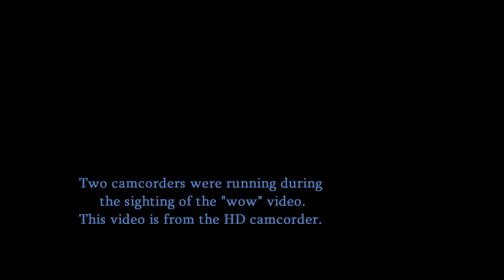HD "wow" encounter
Long overdue analysis of the 2011 close encounter entitled, "wow" but with the added benefits of 60P digital capture and post-edit zoom. The analog video of this event has a more powerful lens and better low light capabilities but this HD video provides more definition, showing details like possible light direction control source, power-up source, energy connections between control and power-up, and humanoid shapes can be observed. New annotation hypothesis are included that encompass 8 years of contact plus video snapshots from the same event in analog are provided at the end for comparison. One of the greatest discoveries from this analysis is that the light aiming source in this video, with it's quickness and pinpoint precision is a very similar action of light aimed towards me during the filming of the Power up with orbs rotating video.
The power up is a phenomenon associated with the sightings and is not the only example provided in the video archive. (See the video "power-up" or the possible entity feeding on energy source or burst of energy captured in an aerial flyover for other examples.) No smoke can be observed and the power-up illumination can be controlled as noted when the illumination appears squeezed to a point in the video where smaller lights moving extremely fast are seen. There also appears to be amorphous shapes of light intensity that move quickly around the power-up.